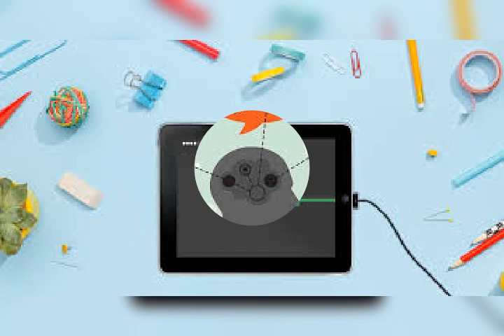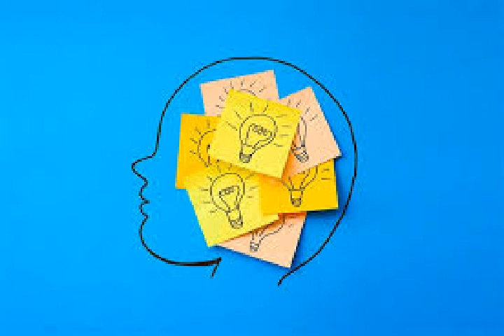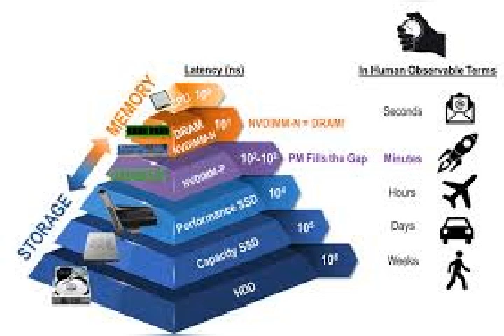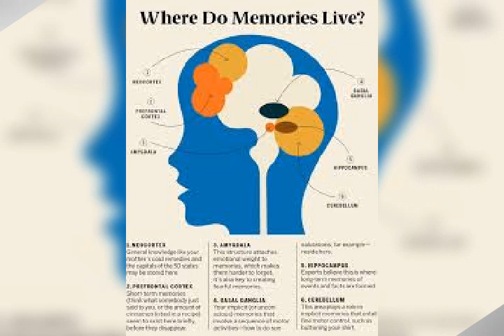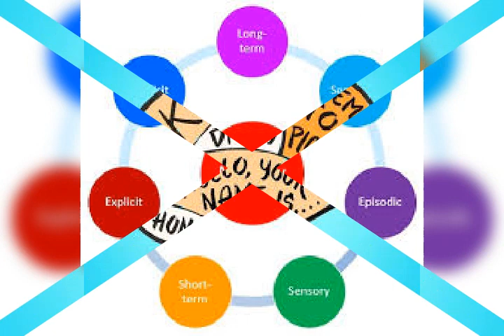MEMORY LEARN ABOUT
All kinds of memory related problem can be treated with homeopathy medicine, from Thiru's health care messages